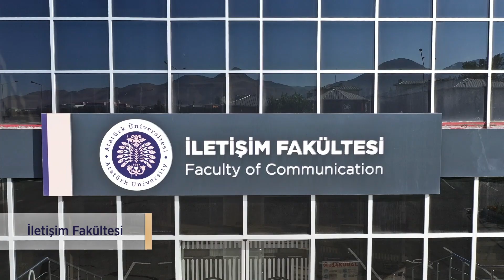Atatürk Üniversitesi Kampüsü - 2020